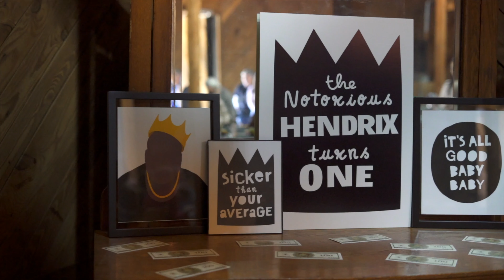Baby Hendrix first Birthday Party!